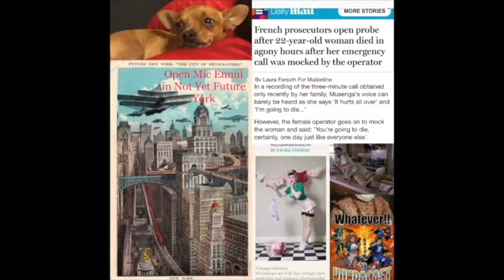Vundacast Interview Gerald Okamura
From BTILC Podcast ep 2. Stephen of the Vundacast nerds out interviewing the Wing Kong Golden Gunman Gerald Okamura. From films like Big Trouble in Little China, Ninja Busters, Samurai Cop 2, GI Joe Rise of Cobra, Showdown in Little Tokyo, Mortal Kombat, and Blade to name a few.